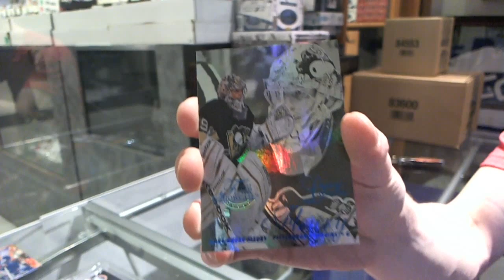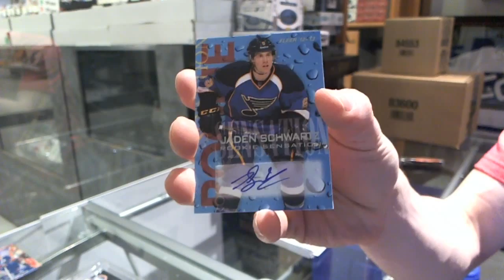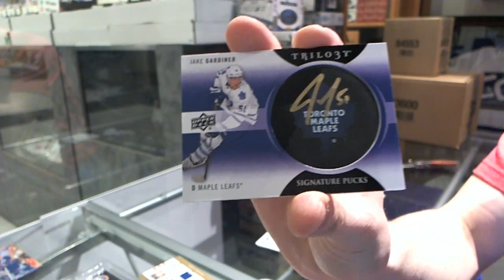13-14 Trilogy & 12-13 Retro Hockey 2 Box Break - C&C #5559